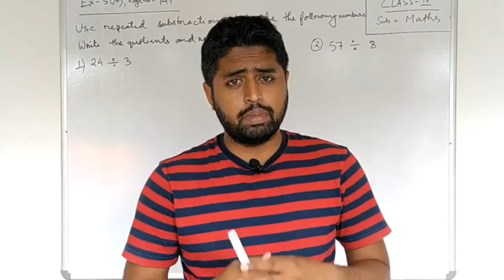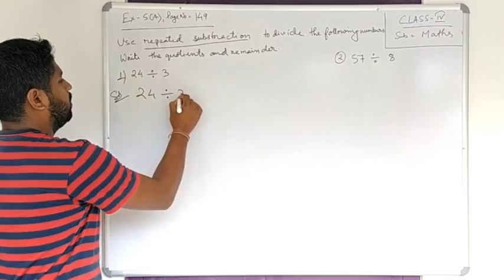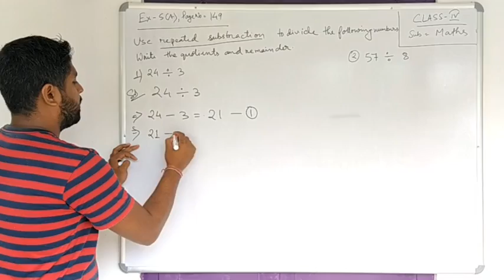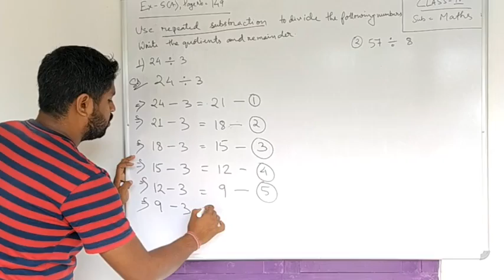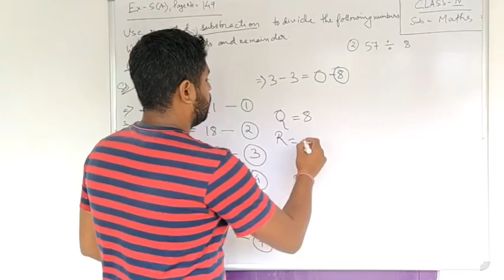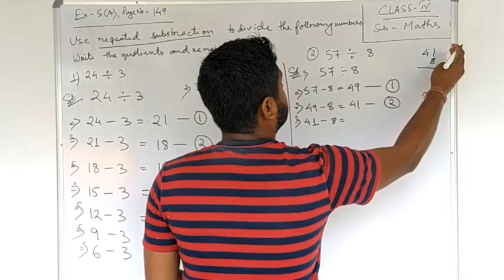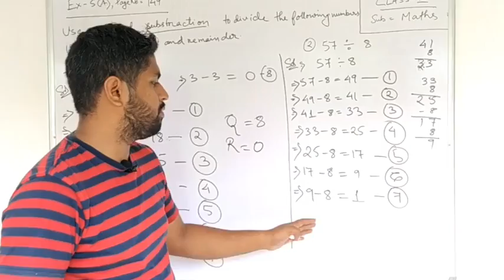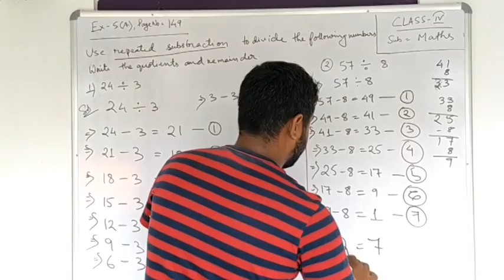Class 4_Maths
Division